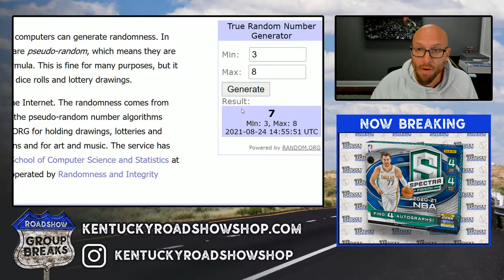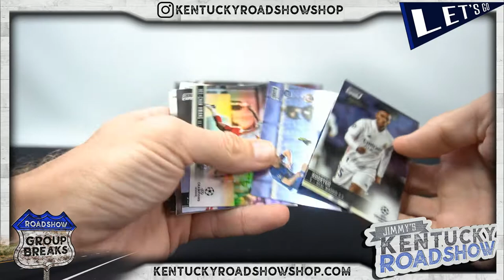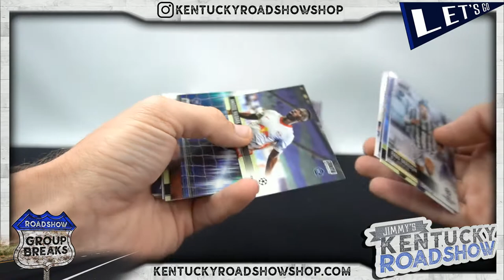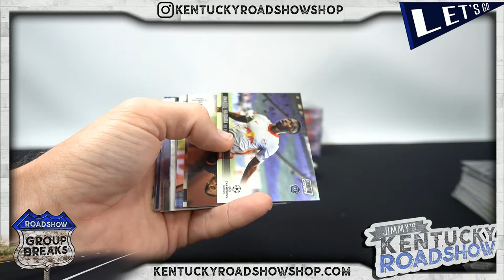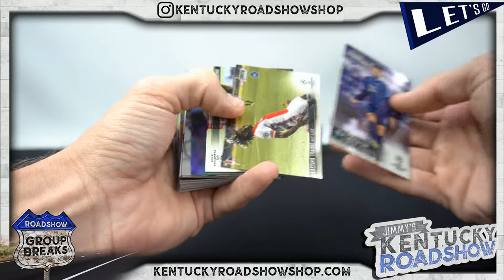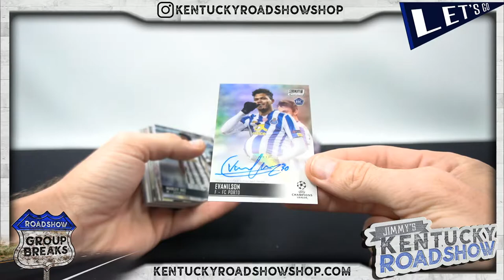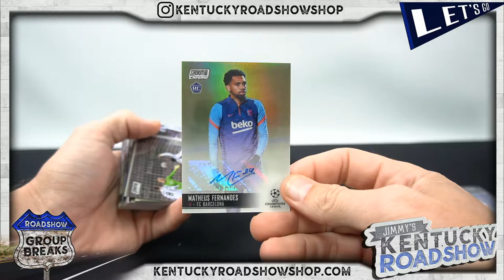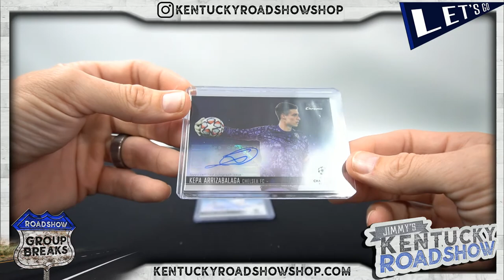2020/21 Topps UEFA Champions League Stadium Club Chrome Soccer - 6 Box Break